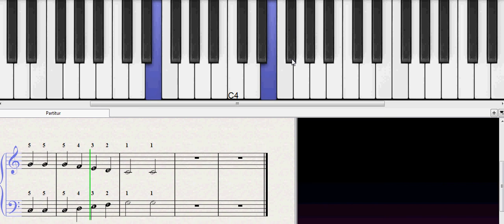Klavier spielen lernen - Ist ein Mann in Brunnen gfallen